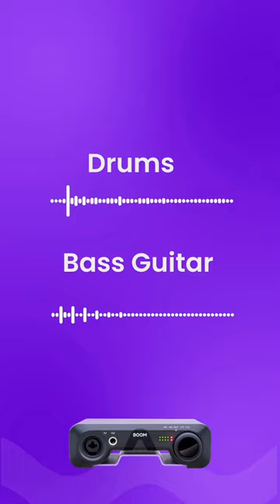Listen to BOOM in action!!!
Listen to BOOM in action! Check out what some talented people around the office recorded straight into BOOM 🥁🎸